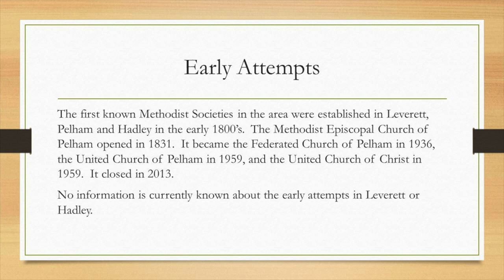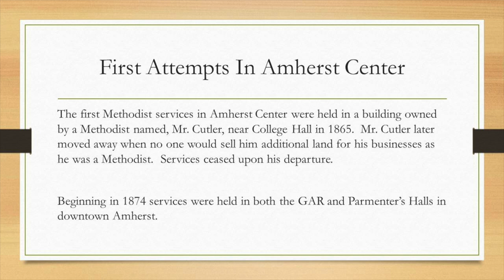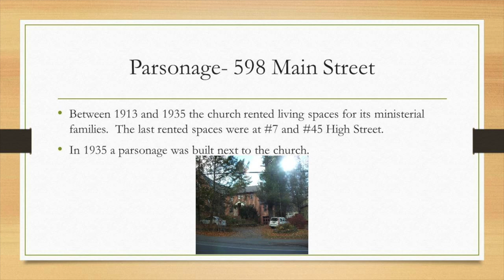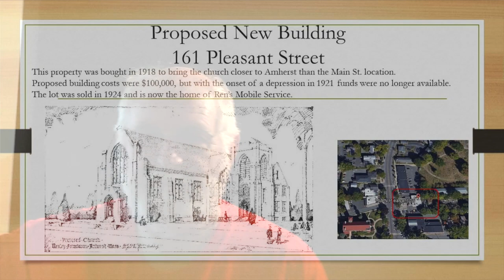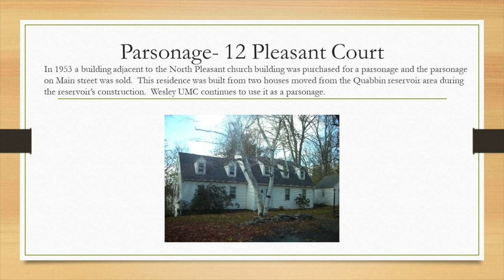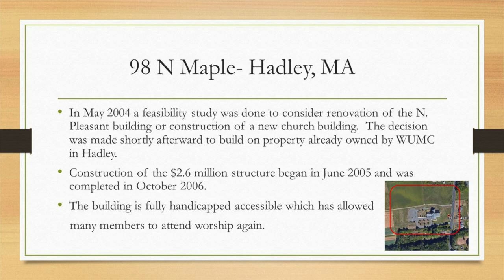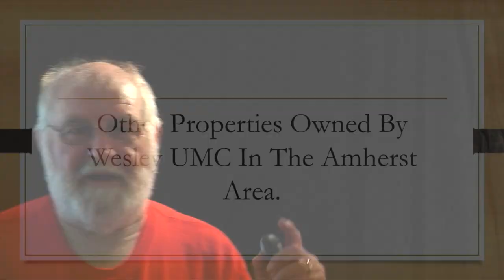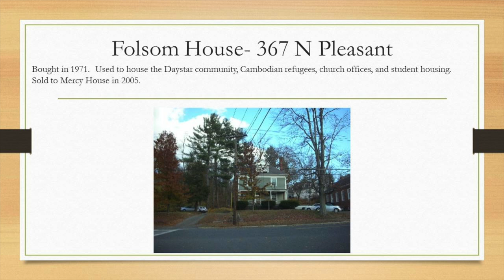History Bites: Methodism in the Amherst Area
Terry Tarr talks about the history of the Methodist Church in Amherst Massachusetts.